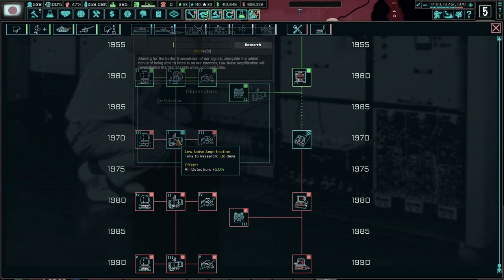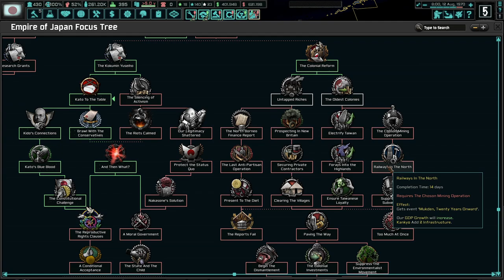The Matter of Eugenics and Oil! Hoi4 TNO: Last Days Of Europe, Empire Of Japan #11